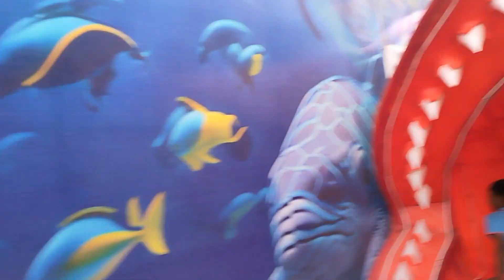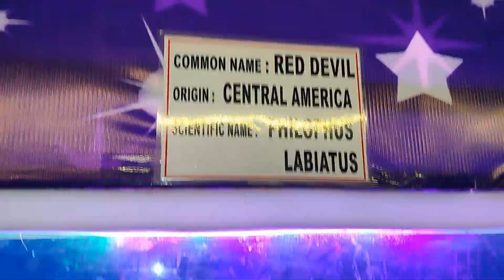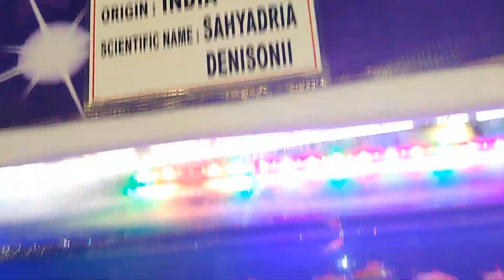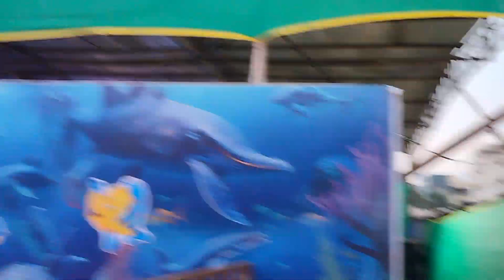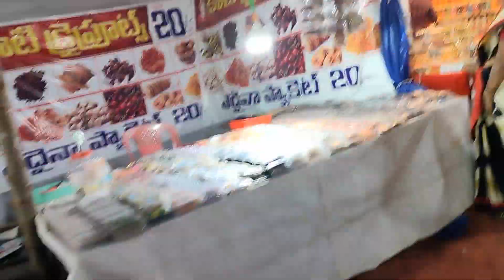Under water tunnel fish exhibition | vijayawada | dasara vacation 2023 | vishalandra college grounds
in this video on showing the fish water tunnel.happy to share my vlog with you all.